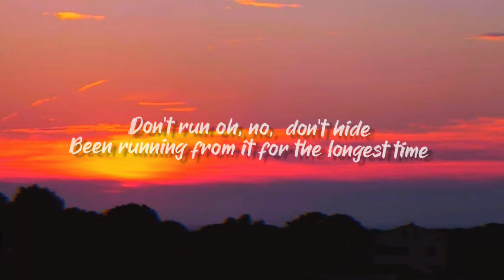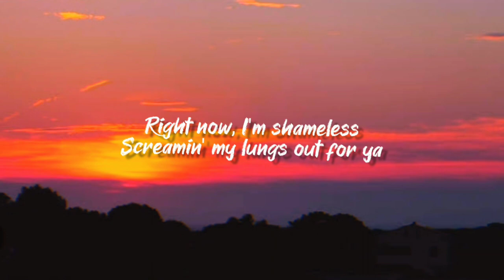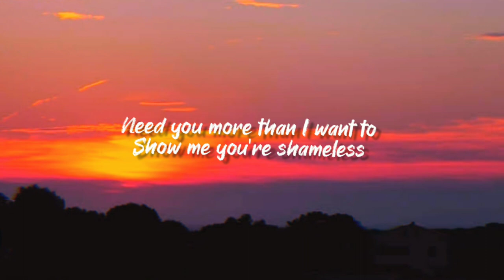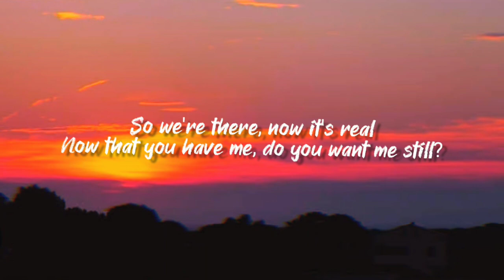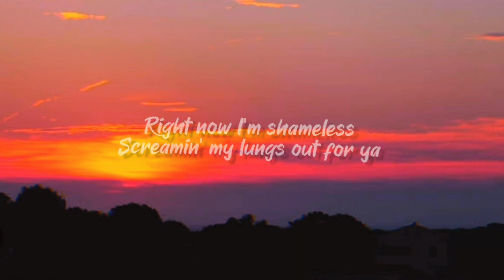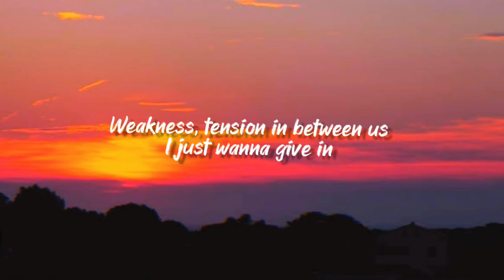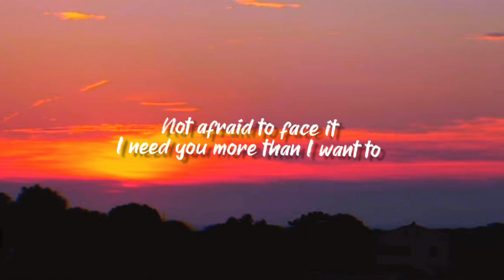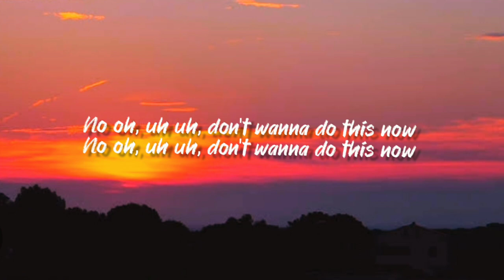Shameless :- Camila Cabello ( lyrics )